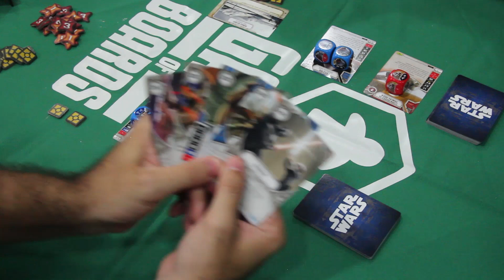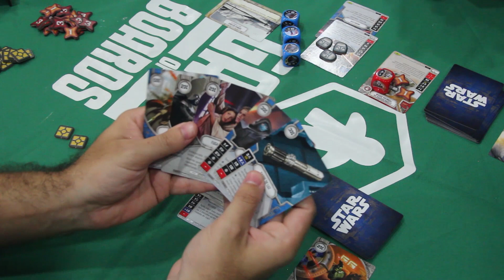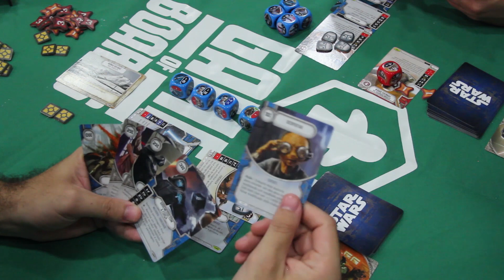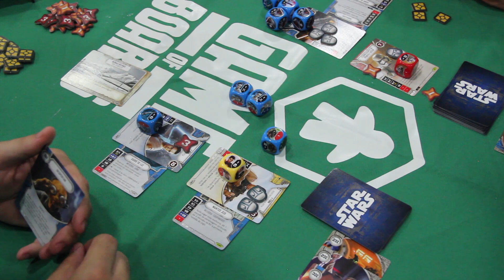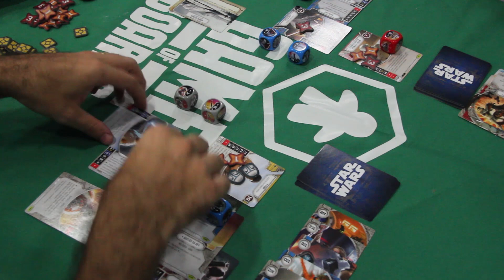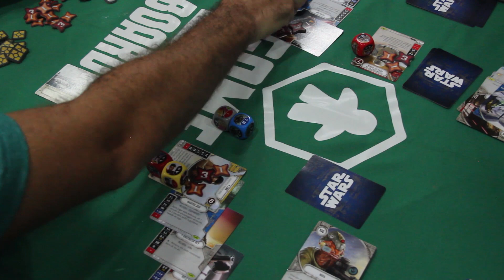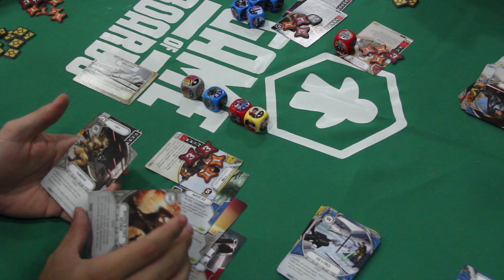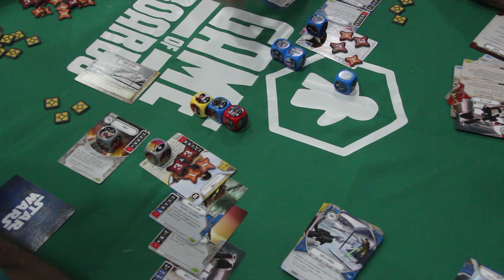STAR WARS DESTINY | GAMEPLAY (FT. AFTER MATCH)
Desafio Siga o Coelho vs After Match de Star Wars Destiny!
Resovi jogar uma partida de Star Wars Destiny com o Fabrício do canal After Match. Cada um filmando seu ponto de vista da partida.

Nesse vídeo você vai ver a minha mão no jogo e minha mesa e você pode ir no canal do Fabrício pra ver o ponto de vista dele.